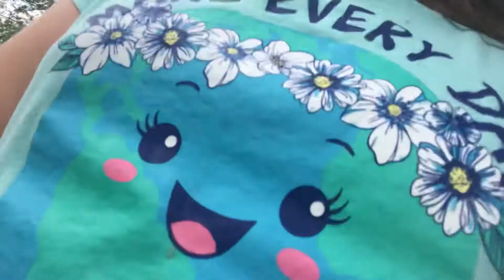Thanking you guys today😛😛